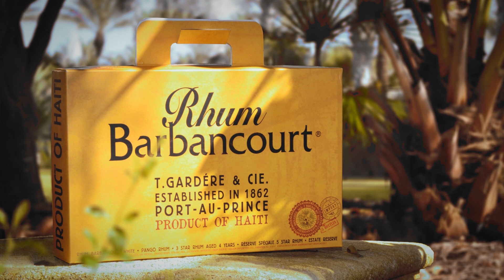Celebrate Rhum Barbancourt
Since 1862, Haitian artisans have been making Rhum Barbancourt to exacting specifications. From harvesting the sugar cane fields, to the double distillation process and aging in oak barrels -- Barbancourt craftsmen create this distinctive Haitian rhum with pride and a tradition of excellence.